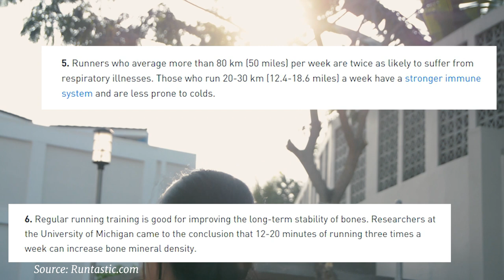VST UMN - Kenapa Orang Lari?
KENAPA ORANG LARI?

Video singkat ini dibuat oleh Roberdy Giobriandi sebagai tugas untuk Ujian Tengah Semester (UTS) Visual Story for Journalism Universitas Multimedia Nusantara.

Video ini menunjukkan mengapa orang menyukai berlari, melalui opini Angelica Revadias, didukung oleh beberapa hasil riset.

Semoga hasil dapat di terima dengan baik
Songs:
Haerts - Your Love
Hibou - Above Us